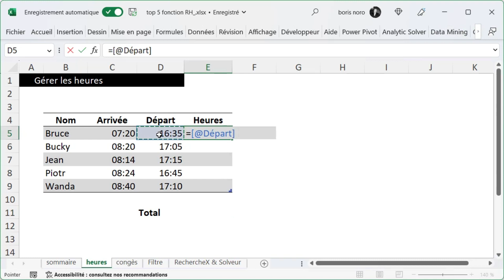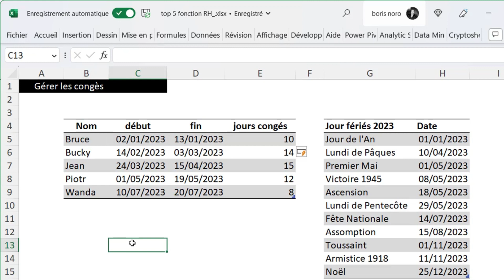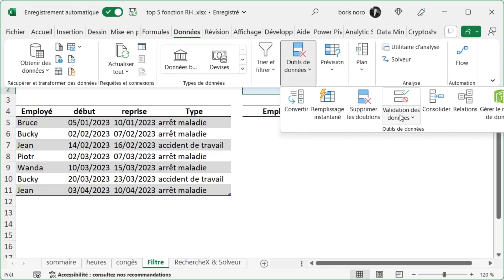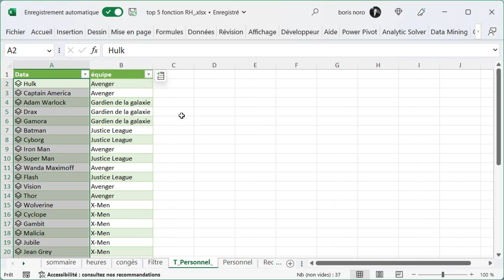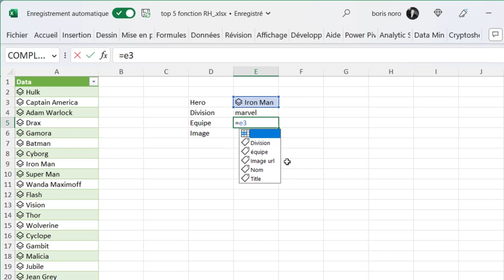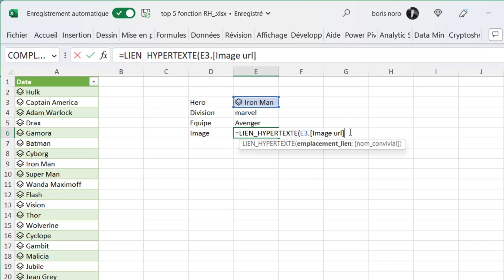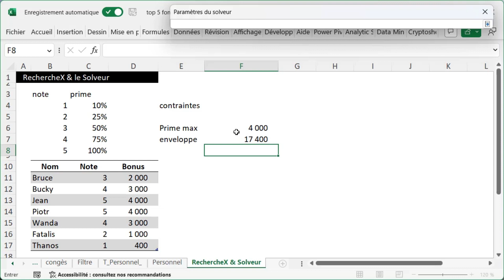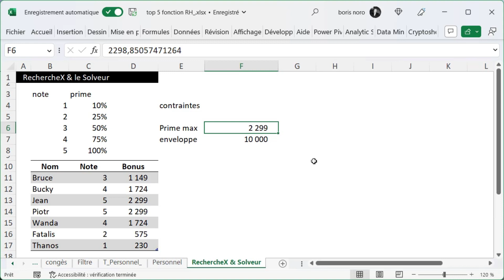Excel RH : Top 5 fonctionnalités pour la gestion des ressources humaines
Découvrez dans ce tutoriel Excel les 5 fonctionnalités essentielles pour la gestion des ressources humaines : gestion des heures, fonction filtre, gestion des congés, outil type de données (Power Query) et répartition des primes avec la fonction RECHERCHEX et le solveur d'Excel. Suivez pas à pas les exemples pratiques pour comprendre comment utiliser ces fonctionnalités dans vos projets RH. Que vous soyez débutant ou expert en Excel, ce tutoriel vous permettra de maîtriser ces outils indispensables pour la gestion RH.

00:00 introduction
00:27 gérer les heures
01:38 gérer les congés
02:40 la fonction FILTRE
04:12 les types de données (Power Query)